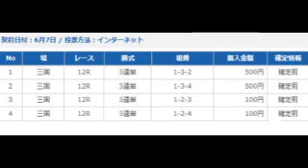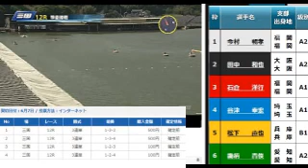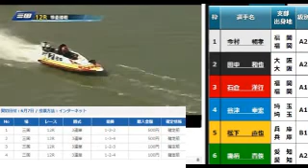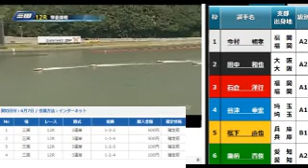『多くは語らない、見ればわかる競艇面白いレース 第2弾』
実際に購入してみて当たっても外れても個人的に面白いなと思った動画を載せていきます。